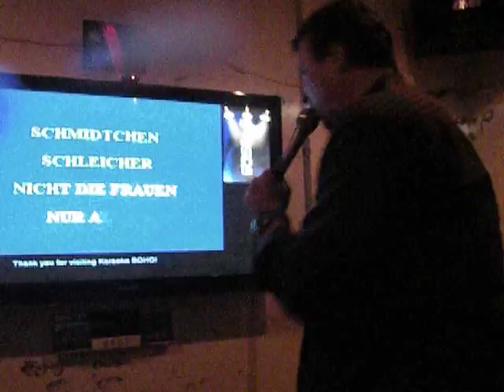NYSOM German Music.AVI